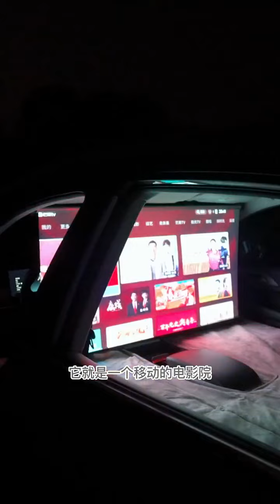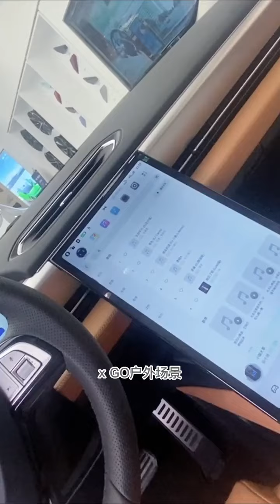善气迎人，终有回报。段子